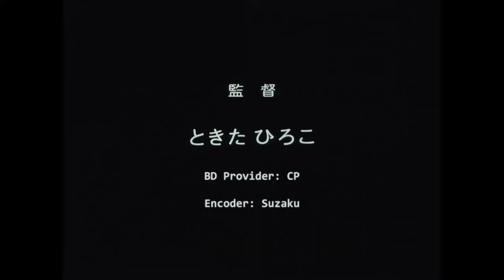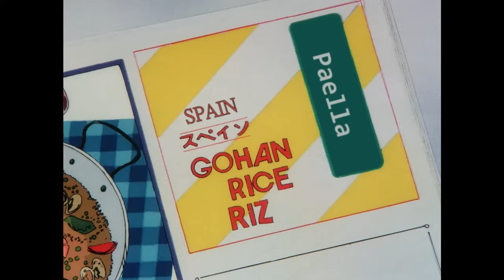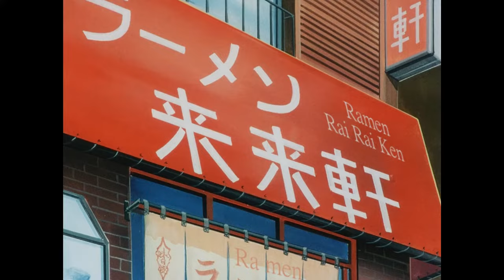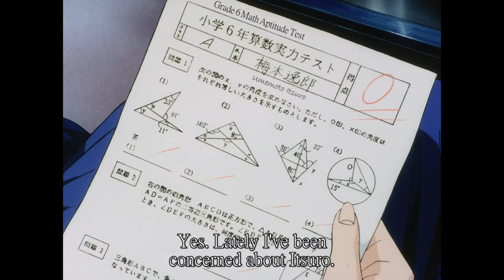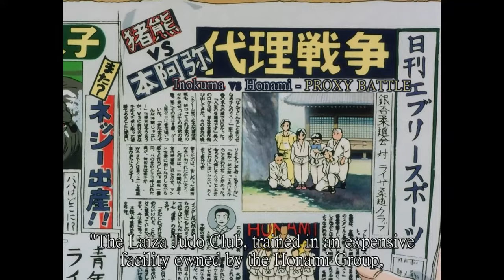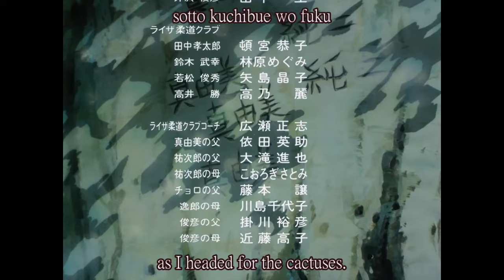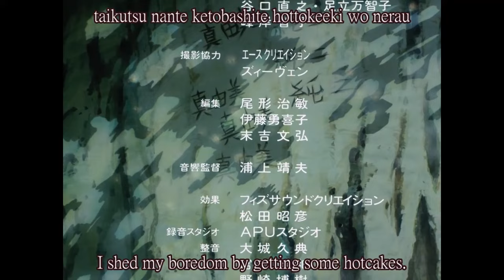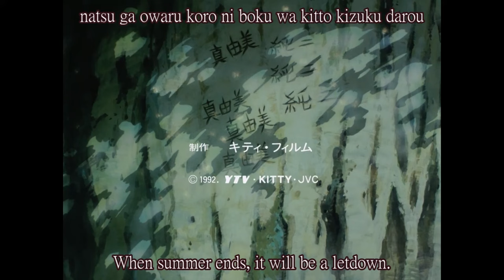Yawara! Go Get 'Em, Wimpy Kids!! EN Sub (Full Movie)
❤️あなたのために日本人